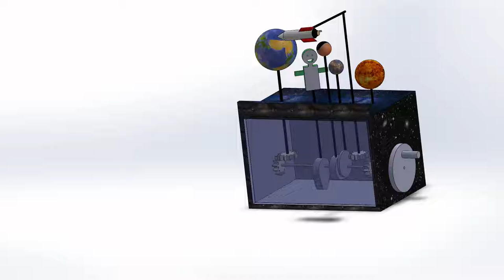Automata Assembly gear and model motion